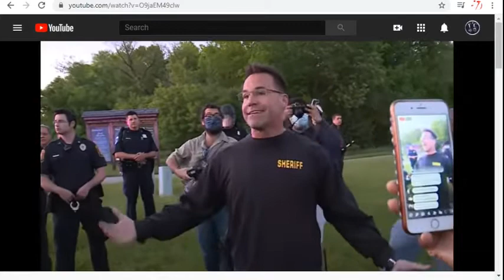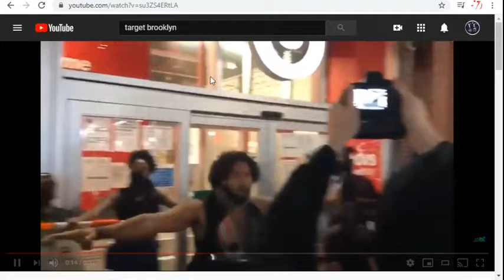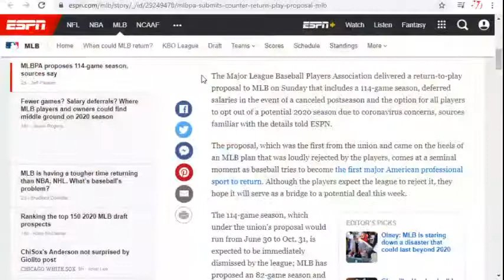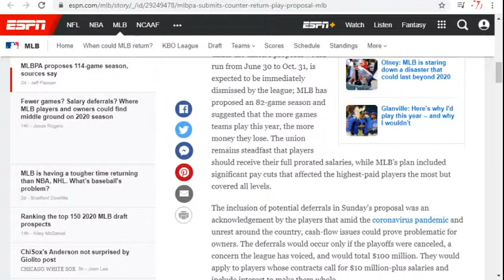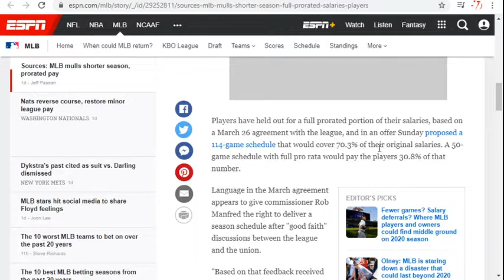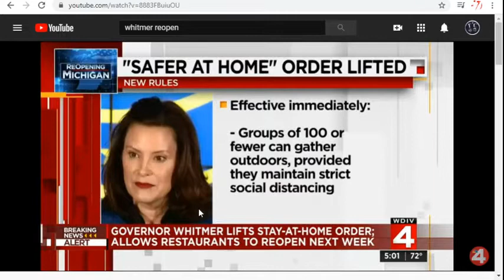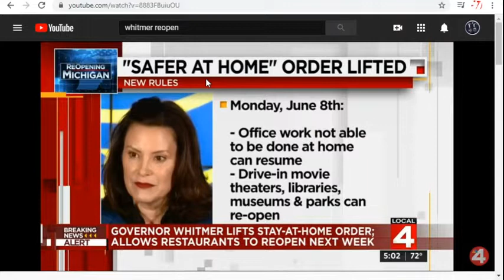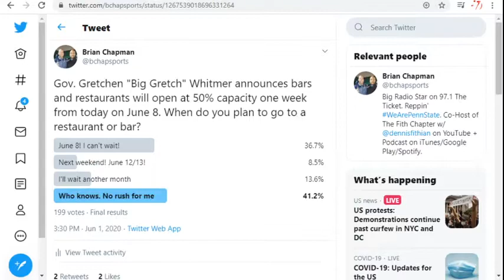The FITH CHAPter / Episode 7 (June 2, 2020)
FIRST: George Floyd was killed by Minneapolis police officers last week. How have you dealt with the last week?
SECOND: Peaceful protests, unrest and rioting have erupted in the wake of the George Floyd death. Where do we go from here?
THIRD: MLBPA wants a 114-game season. MLB owners could propose a 50-game season. Progress?
FOURTH: Trivia Time!
FITH: Gov. Gretchen "Big Gretch" Whitmer "liberates" Michigan on June 1 and plans to reopen bars and restaurants on June 8. Agree with her plans? How soon will you go to a bar/restaurant?